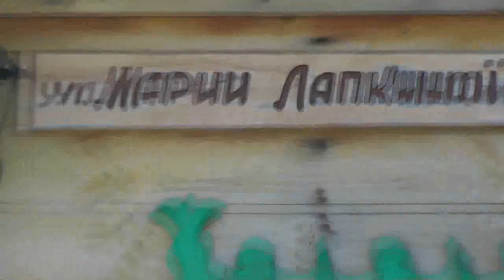Хорошо в деревне, где все христиане. Мир и покой. 14. 05. 2016